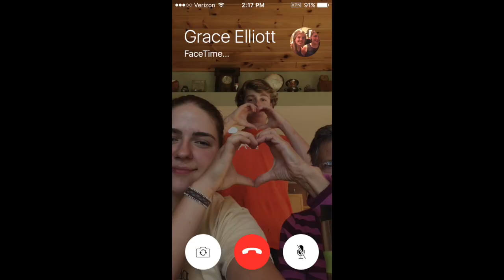G$ 's 18th bday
Happy birthday to my bestie!